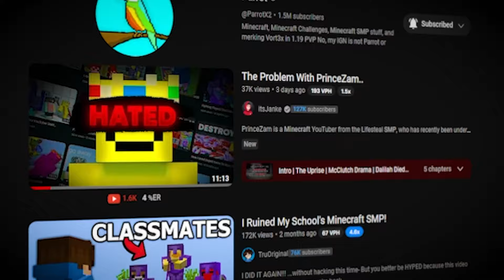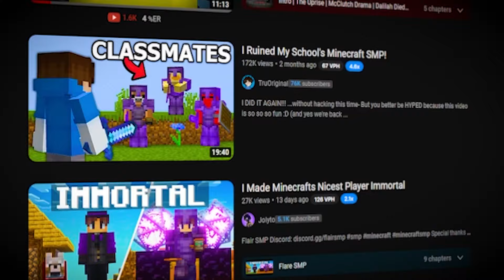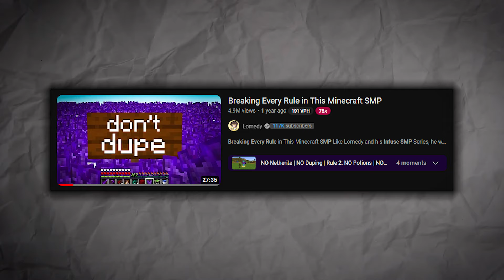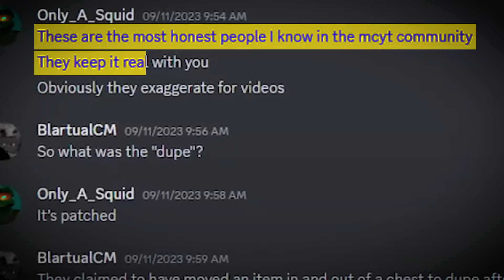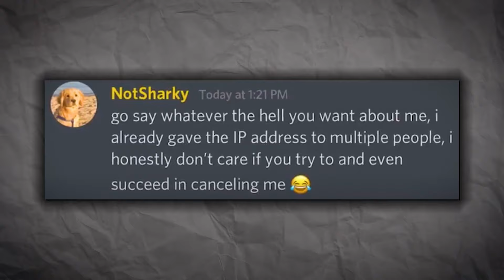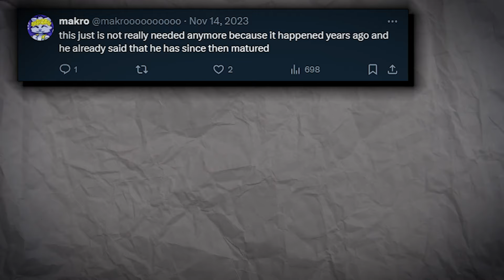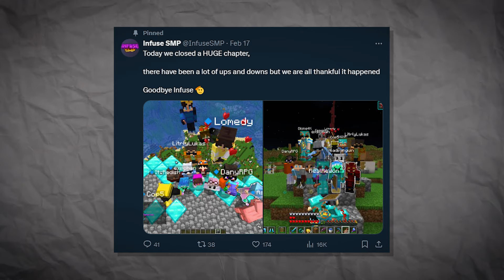This Minecraft SMP Finally Ended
This video is about the Minecraft SMP, Infuse SMP ending and all the drama and controversy that has surrounded it during the past couple months.

USE CREATOR CODE "ITSJANKE"

★ PC SETUP ★
  •  Ryzen 9 5900X
  •  32 GB Ram (3200 mb/s)
  •  Asus ROG Strix B550-F
  •  EVGA GeForce RTX 3070
  •  700W EVGA 80+ Bronze

0:00 Intro
1:10 TrendJackers
3:16 Faking Videos
5:37 Doxxing Scandal
7:45 The Final Season